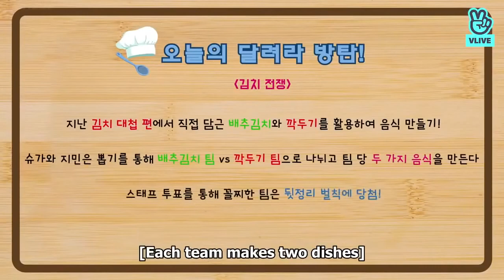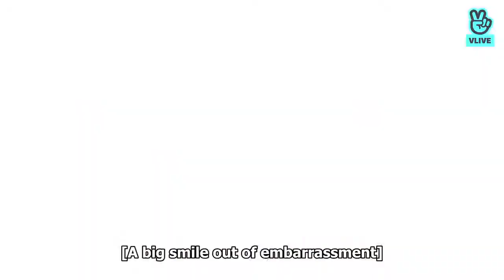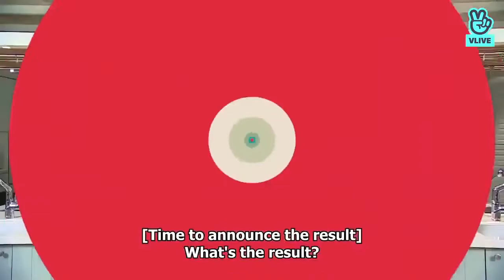RUN BTS EPISODE 36